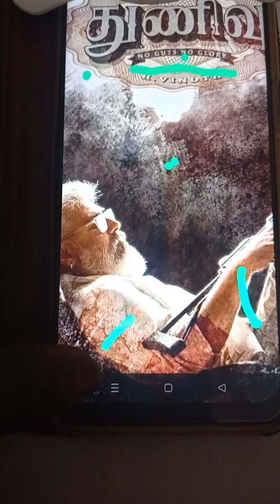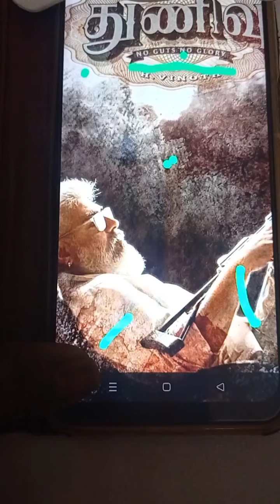அஜித் சார் நடித்த துணிவு படத்தின் போஸ்டர் ரிவியூ